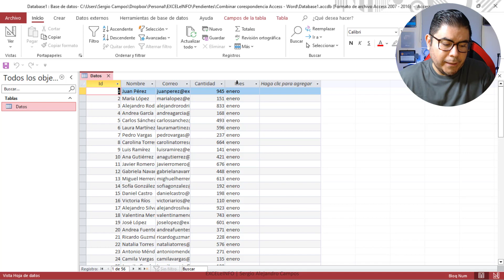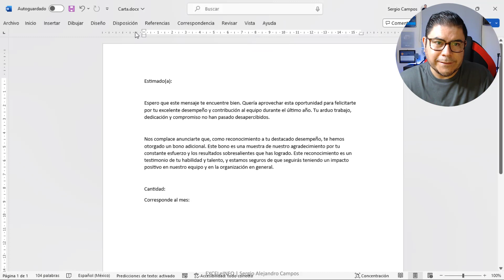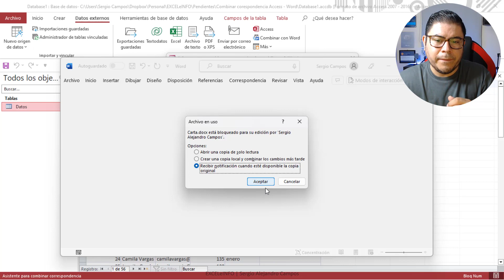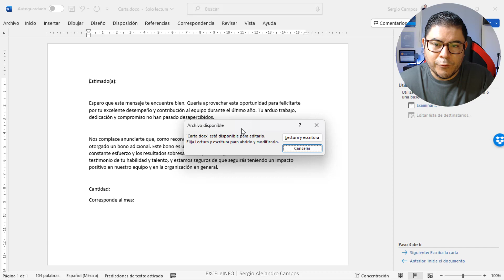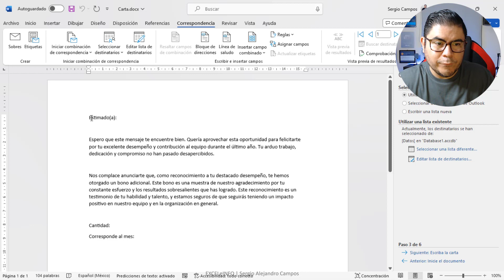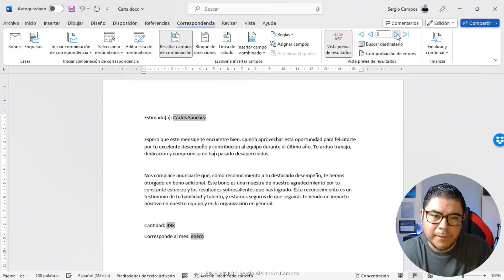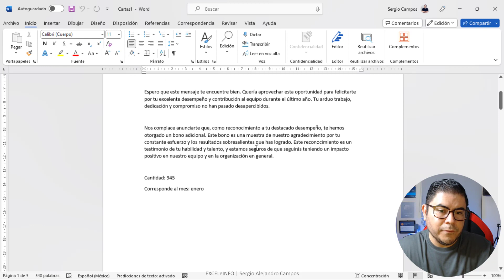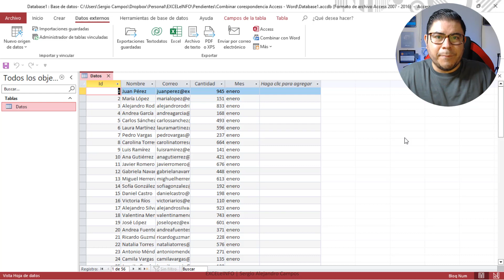Cómo crear Cartas y Enviar emails masivos con información de Access | Combinar correspondencia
🔥 Ya sea que necesites enviar Emails Masivos o Imprimir cartas personalizadas, la solución es Combinar correspondencia.

👉 Lo haremos jugando un poco con Access, ya que desde ahí nos conectaremos a Word para crear las cartas personalizadas.

⏱ CAPÍTULOS ⏱
0:00 Intro
00:38 Se requiere enviar aviso a los empleados sobre un bono
01:53 Combinar con Word
05:49 Insertar campos de Nombre, Bono y Mes
06:19 Editar documentos individuales
07:22 Imprimir documentos
07:44 Enviar mensajes de correo electrónico